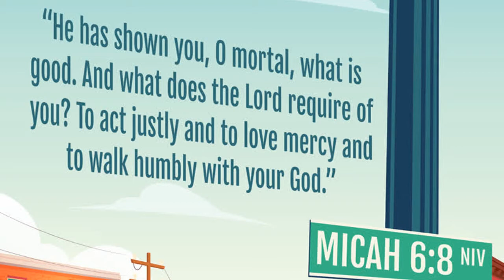Good Morning J.A.G.S. and welcome to 02/27/2022 Cherubland Lesson